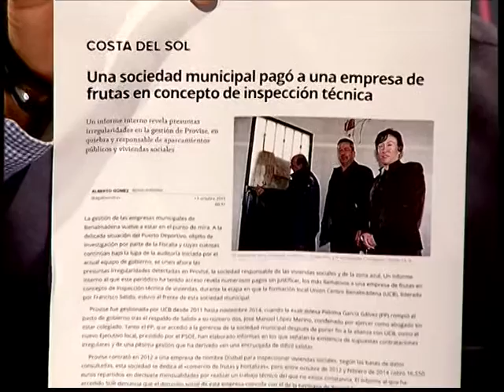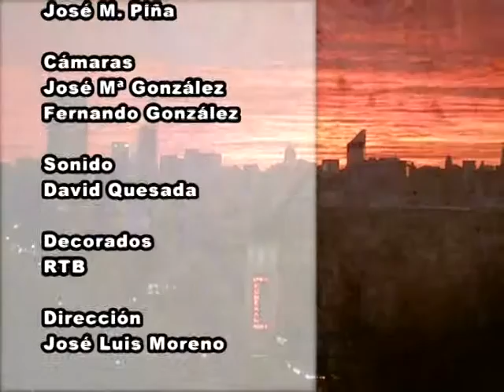Buenas Noches Señor Alcalde - 09